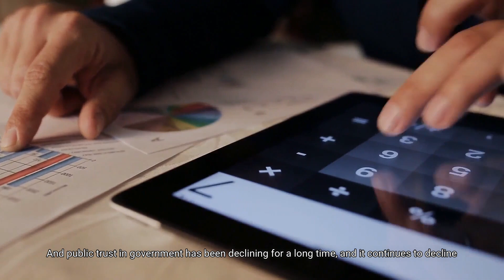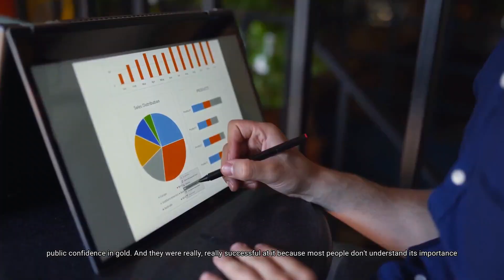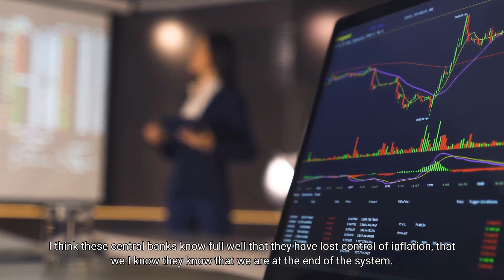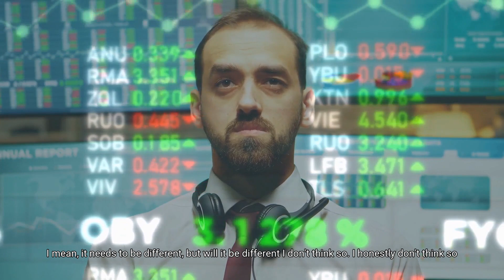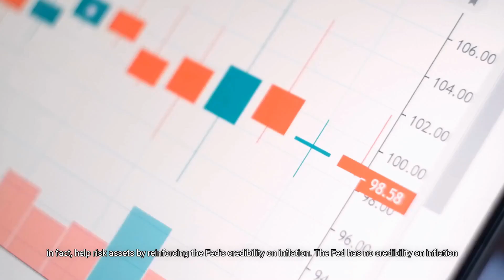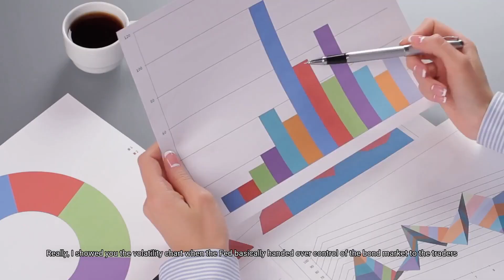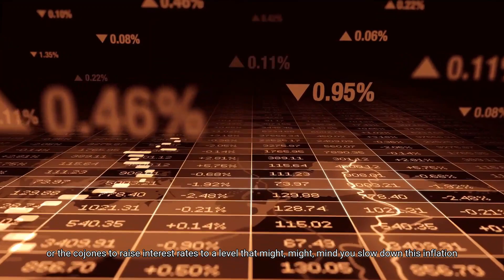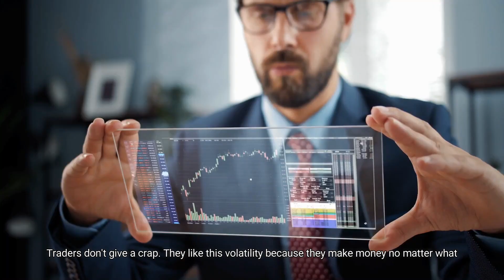Lynette Zang: This Video Will Force You To Believe That $1000/OZ Silver Is Possible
In this video, Lynette Zang Share Why Big Players Are Buying Gold & Silver Like Crazy